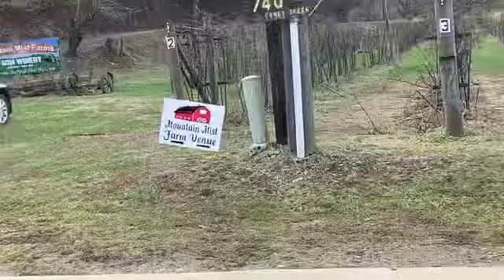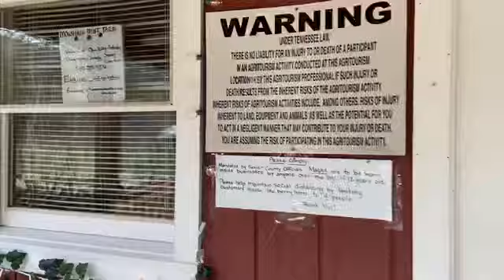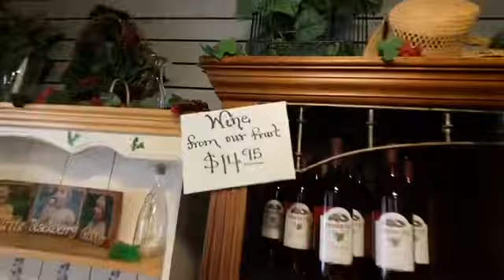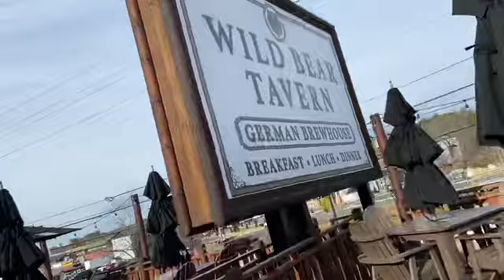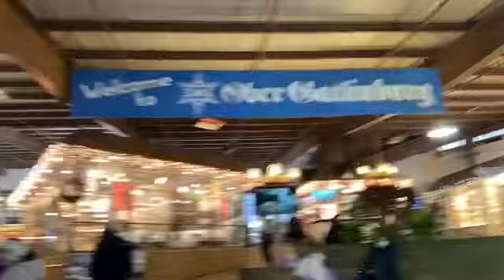Mis aventuras en Gatlinburg TN #2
Recorrido en Tennessee loved 💖